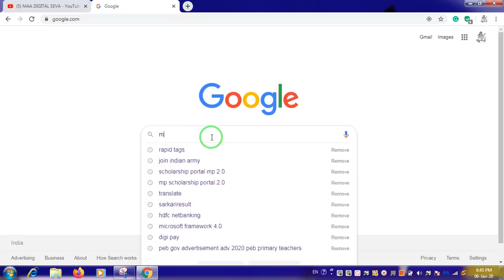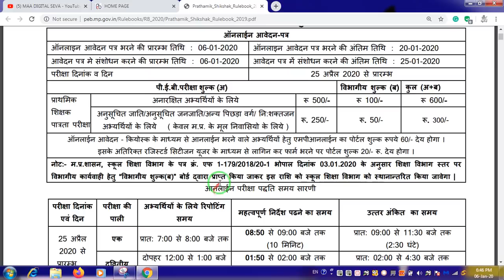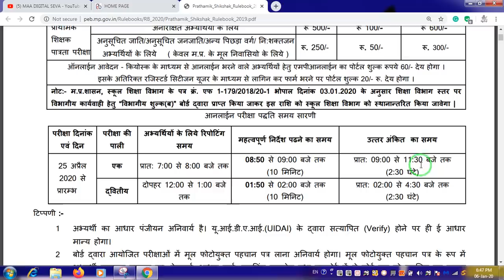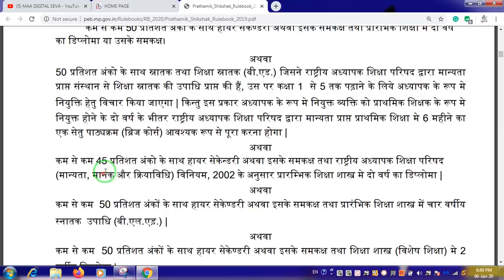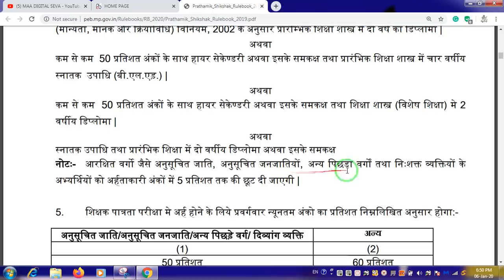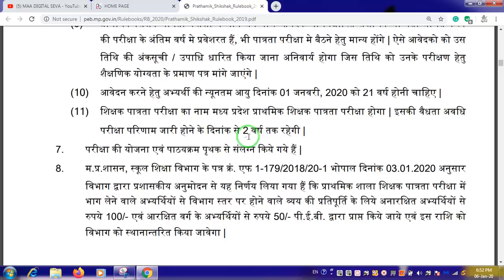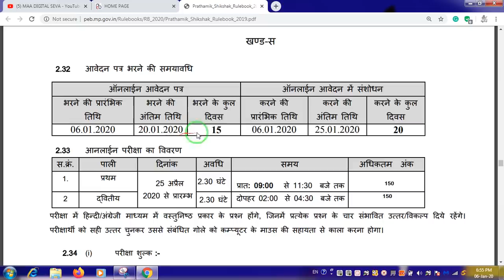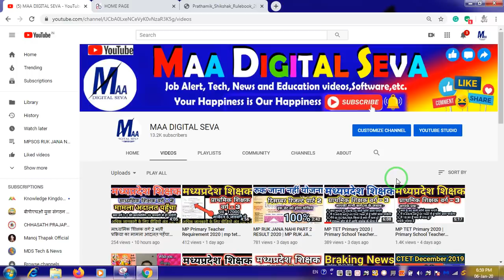मध्‍यप्रदेश प्राथमिक शिक्षक वर्ग 3 2020| mp peb varg 3 vacancy 2020 | mp shikshak varg 3 rulebook